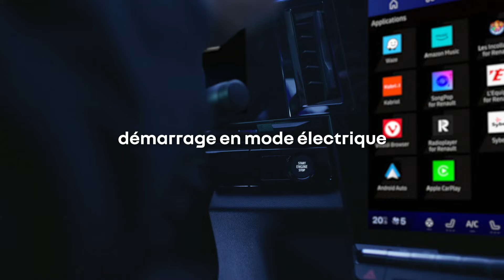l’art de se réinventer | Renault Rafale full hybrid E-Tech 200 ch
Renault Rafale full hybrid E-Tech 200 ch / désormais disponible dans le réseau Renault

jusqu’à 1 100km d’autonomie, jusqu’à 80% de conduite électrique en ville et jusqu’à 40% d’économies de carburant. consommation à partir de 4,7L aux 100km et jusqu’à 130km/h en électrique

prochainement : Renault Rafale E-Tech 4x4 300 ch hybride rechargeable disponible à la commande